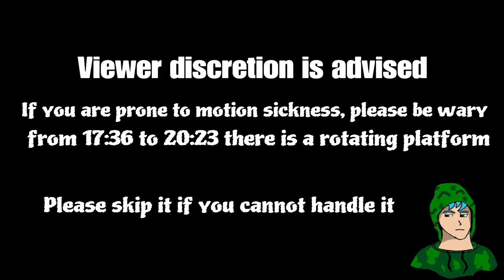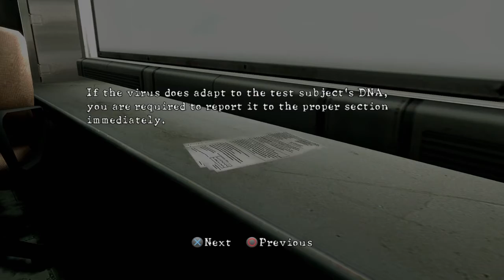She nimble af | Resident Evil 5 Part 13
Big booms, fire and old friends